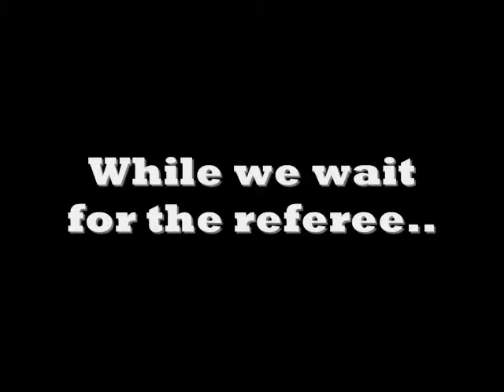Peter vs Adolfo